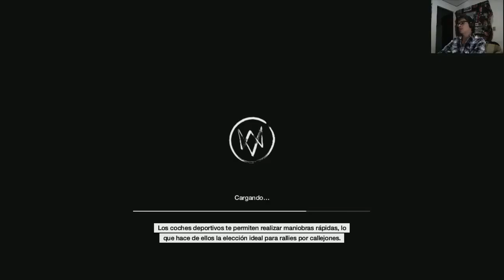WATCH DOGS | CAMPAÑA PARTE 22 | SWK MONTINY1X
Continuamos con la Parte 22 de Watch Dogs.

Les dejo mi Gt: SWK MONTINY1X para mas partidas en linea y campañas en cooperativo.

Espero y les guste el vídeo!

Yo soy SWK MONTINY1X y nos vemos en el próximo vídeo!